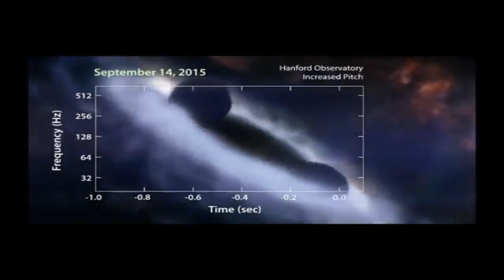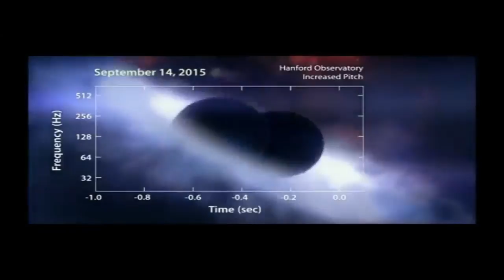OAM Original Asian Music.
In Association with, the United Nations. and Unicef. A Service of World Public Media International MNC. And is apart of WC47 San Francisco - Federally Owned by: Natsumi Mieko Kimi Kato via the Federal Communications Commission and Established for and by Kaylee Lynn Zangkuanwodanekai.